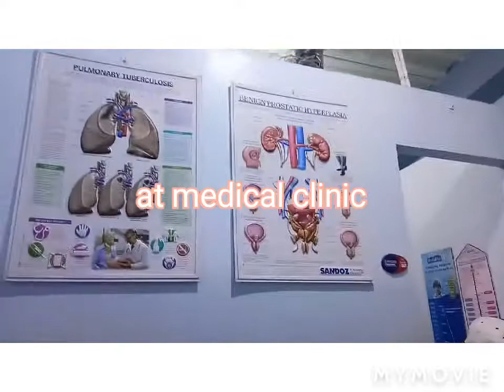6 in 1 vaccine for Ezekiel